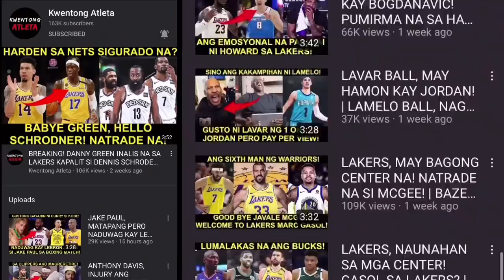MEMPHIS DAPAT DAW MAG INGAT SA WARRIORS SA GAME 2! CELTICS NAGULAT SA BUCKS! NASANAY DAW SA NETS!